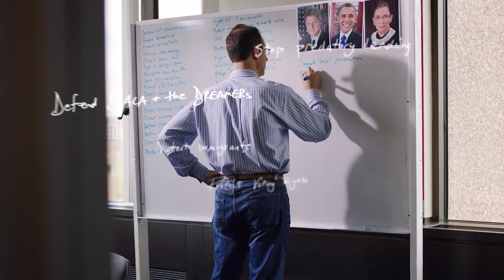"Preoccupied" -- Phil Weiser for Colorado Attorney General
Phil Weiser is running to be Colorado's next Attorney General. Find out why he's been a little “preoccupied" lately in our TV ad for the Colorado AG race. Vote for Phil on June 26th in the Democratic primary election, and let’s work together to create a brighter future for all Coloradans.

Phil is running in the Democratic Party primary for AG because he is optimistic about taking back our democracy in the 2018 election. He learned this optimism and the importance of protecting our democracy from his family - immigrants who survived the Holocaust. Phil knows--just like many Coloradans that he’s talked to across all 64 counties--that we can do better as a state and as a country.

Now more than ever, State AGs are the last line of defense between our rights and the overreaching executive and dysfunctional legislative branches:
➡️Fighting for Reproductive Justice--including protection of access to birth control (contraception) and abortion
➡️Standing up for Students by Taking on Betsy DeVos--including protection of campus sexual assault survivors and victims of fraud committed by for-profit colleges
➡️Protecting Access to Healthcare--including protection of key provisions of the Affordable Care Act (Obamacare), notably cost-sharing subsidies
➡️Safeguarding our Future and Battling Polluting Scott Pruitt--protecting our environment and keeping our air and water clean, including protecting the clean power plan and fuel efficiency and smog standards
➡️Protecting Worker’s Rights--including protecting workers from wage theft, worker misclassification, discrimination in the workplace, equal pay for equal work, retaliation, and upholding the right to organize
➡️Preserving National Monuments and Sacred Land--defending national monument designations and fighting plans to shrink Bears Ears and Grand Staircase-Escalante National Monuments
➡️Blocking the Travel Ban (1, 2, and 3)--defeated all 3 attempts by the Trump administration to order a Muslim Ban
➡️Defending DACA--blocked the Trump administration’s move to abolish the Deferred Action for Childhood Arrivals program (DACA)
➡️Standing for Equality: Opposing the Transgender Military Ban--halting the discriminatory ban on transgender individuals serving in the military
➡️Questioning Trump’s Business Interests--taking action against Trump for for violating the Emoluments Clause, an anti-corruption clause in the Constitution.
➡️Battling the Opioid Crisis--investigating opioid manufacturers and distributors
➡️Serving as a Consumer Watchdog--including demanding more information on the Uber hack and filing suits after the Equifax breach to taking the FCC to court over Net Neutrality

What do Coloradans want in their state AG?  True leadership that represents Colorado values:
➡️Leaders who are strong  - who will fight against assaults on our freedoms
➡️Leaders who are fair - who will protect all citizens and provide equal opportunities for all
➡️Leaders who are wise - who bring common sense solutions to the challenges we face as a state and a country

The AG’s office is Colorado’s biggest law firm and requires a lot of knowledge and experience. Phil is the right person at the right time for this role.

As AG, Phil will fight for what we value by:
Standing up to this administration when it overreaches.
➡️Making our elections fairer–fighting against gerrymandering and secret dark money.
➡️Keeping our schools and kids safe from gun violence.
➡️Leading on climate change and protecting our public lands

As AG, Phil will protect opportunities for all by creating an even playing field for our rural communities in educating their kids and accessing health care.

He knows the law - at both the state and national level
➡️ Clerking for Ruth Bader Ginsburg
➡️Working for Barack Obama in the White House

He has practiced law
➡️ Leading litigation against corporate wrongdoers at the Department of Justice under two administrations (Obama and Clinton)

But most importantly, he knows how to lead, inspire and manage lawyers
➡️Serving as Dean of CU Law School, leading that large organization of several hundred people effectively and recruiting a diverse group of students and instructors.

We need Phil as our next Attorney General because he is committed to defending our freedoms, fighting for opportunities for all, and protecting our land, air, and water.

As our next Attorney General, he will make sure we do better here in Colorado and are a model for our nation.

Transcript:
This was the night I decided to run for Attorney General.
Ever since I've been writing down all the ways I could protect Colorado from Donald Trump.
Some ideas came from working at the Justice Department for Presidents Clinton & Obama, at the Supreme Court with Ruth Bader Ginsburg and as Dean of the CU Law School.
And some come from being a Dad
Although my kids will tell you I've been a little preoccupied.
Not sure why they'd say that…
I just have some work to do.